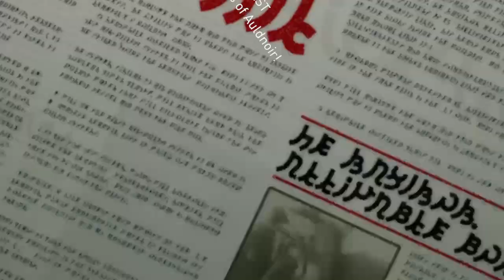Gravity Rush Remastered Part 2